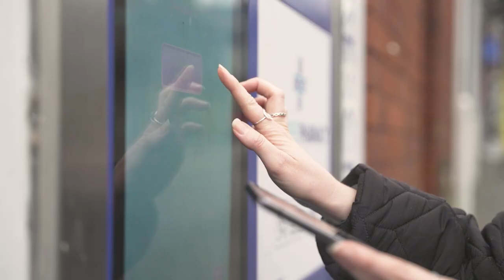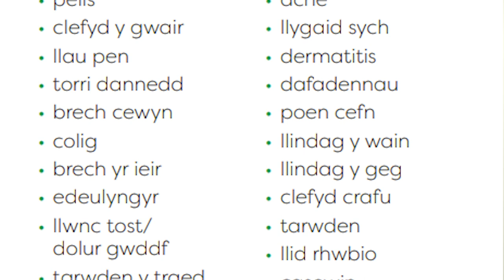Gwasanaethau Fferyllfa - Cynnydd 2021-2024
Eluned Morgan AS: Y Gweinidog Iechyd a Gwasanaethau Cymdeithasol